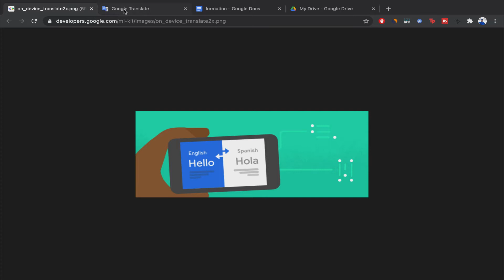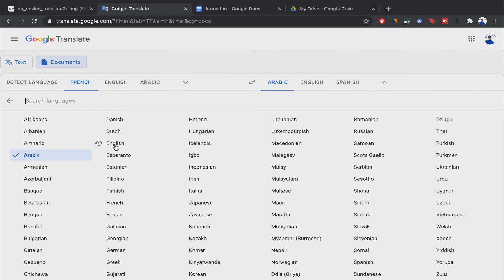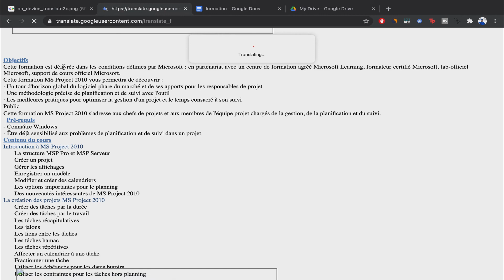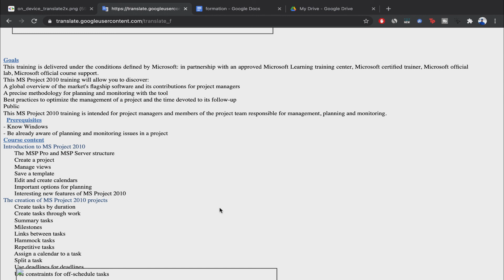2021 كيف تقوم بترجمة وثيقة كاملة على جوجل تراديكشن - مواقع مفيدة على الانترنت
كيف تقوم بترجمة وثيقة كاملة على جوجل تراديكشن
 في فيديو اليوم تحدثنا عن خاصية جديدة موجودة في موقع جوجل تراديكشن و هي خاصية تمكنكم من تحميل ملف كامل و القيام بترجمته في دفعة واحدة.